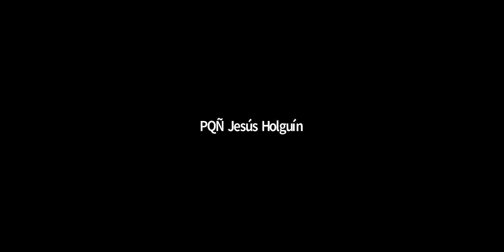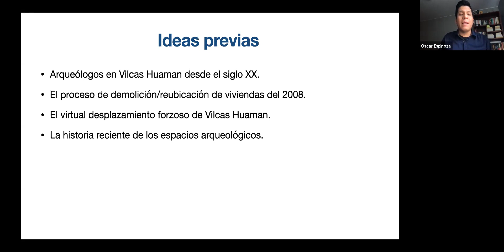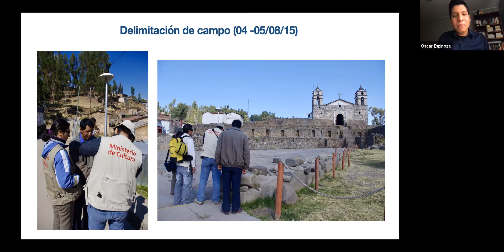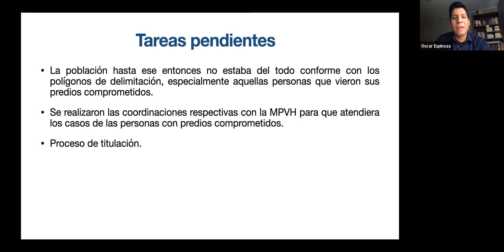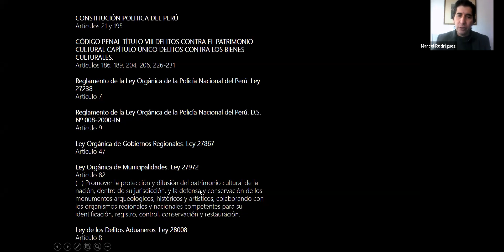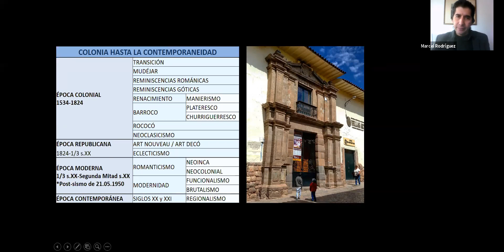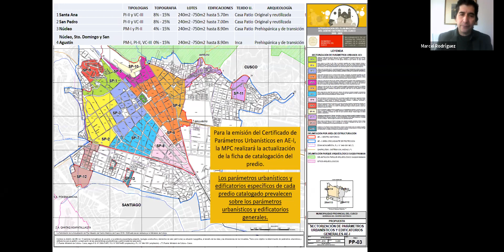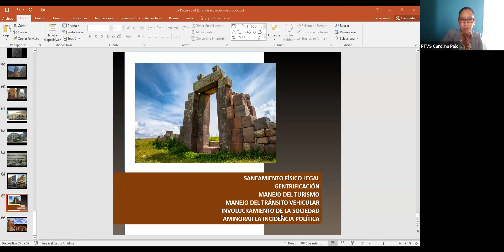GESTIÓN DE ZONAS MONUMENTALES O CENTROS HISTÓRICOS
CHARLAS DIRIGIDAS A LOS FUNCIONARIOS DE LA MUNICIPALIDAD PROVINCIAL DE VILCAS HUAMÁN
ORGANIZADO POR EL PROYECTO QHAPAQ ÑAN DEL MINISTERIO DE CULTURA. 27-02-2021